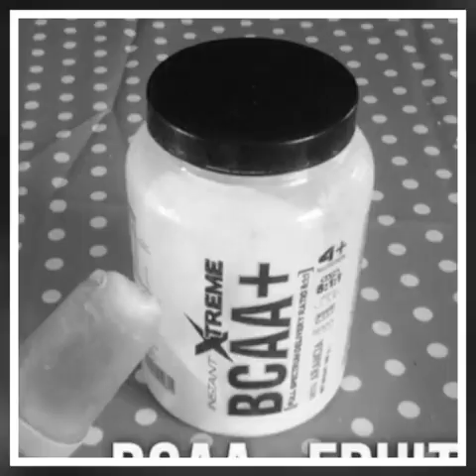4plusnutrition recipes BCAA FRUITY FROZEN ICE POPS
Is the summer sun becoming to hot for you to handle?! Here's the perfect healthy alternative to your classic summer snack!!!
No unhealthy sugars...just all-natural and satisfying fruits and Instant BCAA+ (orange) in a delicious frozen snack! Easy and fun to eat!